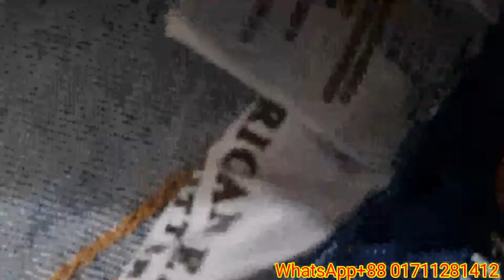Original Denim pant wholesale Price in Bangladesh Nice items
Mobile Number:- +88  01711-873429 (Whats"Up)
Address:- House No -2, Rood No-5 \D,
Chanduddan housing,Mohammadpur,Dhaka-1207